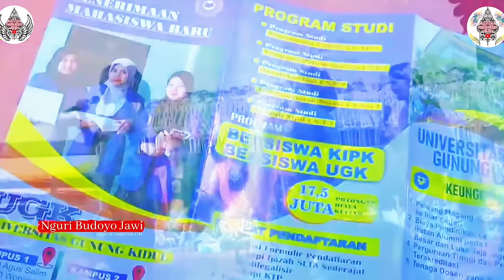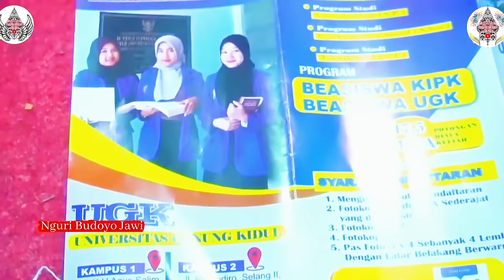Masda & Mega PUTUS. Limbukan Terbaru Ki Yusuf Bersama Elisha Orcarus & Sihono. Tanpa Mega!